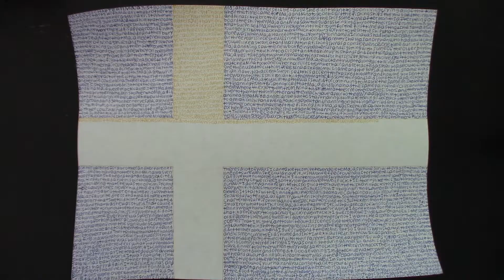66. SWEDEN FLAG WRITING TIME LAPSE | BANDERA DE SUECIA LAPSO DE TIEMPO DE ESCRIBIR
Hello everyone! I’m a writer. If you like to read Novels, then I would greatly appreciate it if you checked out my Novel

¡Hola a todos! Soy escritor. Si le gusta leer Novelas, le agradecería mucho que lees mi Novela

66. SWEDEN FLAG WRITING TIME LAPSE | BANDERA DE SUECIA LAPSO DE TIEMPO DE ESCRIBIR

I think that writing can sometimes seem like a boring, mundane, repetitive task. So I try and come up with ways of writing differently than the same mundane typing on a laptop or writing on blank paper over and over and over again the same way every time. Just to keep it interesting, it makes it more fun to write shit. Creating an image with words motivates me to continue writing to complete that image, it works great. It makes writing feel more enjoyable (Or less like work) because you can actually SEE the progress you are making. Even if you don’t feel like you made any progress you can see that YOU DID.

Pienso que a veces escribiendo puede sentir un poco como un aburrido, mundano, repetitivo, tarea; Nomas escribiendo de la misma manera en la hoja o en la computadora una y otra y otra vez igual cada vez. Así que trato de encontrar formas de escribir diferente. Trato de hacerlo más interesante escribir para disfrutarlo mejor y funciona muy bien. La idea de creer un imagen escribiendo me motiva a escribir para completar ese imagen. Hace que la escritura sea mas agradable (O sentir menos como trabajo) porque puedes actualmente VER el progreso que estas haciendo. Aunque sientes como no has hecho nada de progreso puedes ver que SI LO HICISTE.

Si tienes algunas preguntas o sugerencias para videos sobre la escritura dímelo en los comentarios. :)